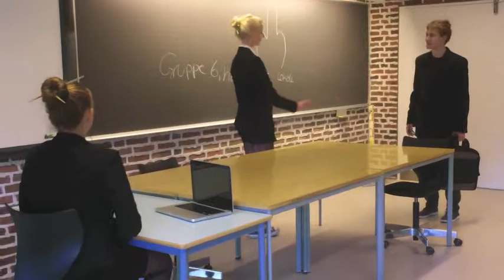FIlm sprog og kultur Dansk Fremmed